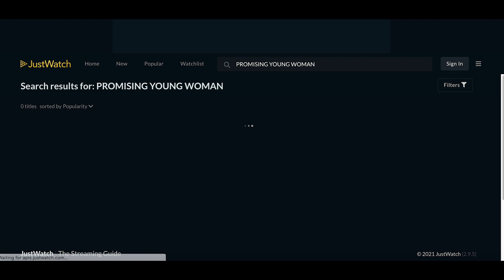Terry Hunter makes 4 OSCAR PREDICTIONS 2021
The 93rd annual Academy Awards Ceremony airs on ABC Sunday April 25 at 2 pm in Hawaii. (It will not air again in the evening.)  What’s best about the annual Oscars is that they help people discover good recent movies to watch. All of the nominated films and performances are worth your time and money. Here are my predictions for four top categories.